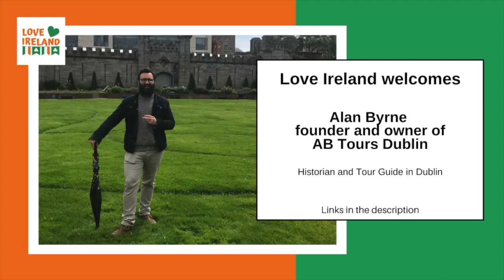LOVE IRELAND #2 - An Interview with Historian and Tour Guide Alan Byrne of AB TOURS, Dublin, Ireland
LOVE IRELAND welcomes Alan Byrne, founder and owner of AB TOURS, Dublin, Ireland.  Alan is a historian with a wealth of knowledge of Dublin and Ireland.  AB Tours offers tailored walking tours of Dublin with a working historical researcher as well as customised to suit you and your group.

Dublin is the capital of the Republic of Ireland, which is on Ireland’s east coast at the mouth of the River Liffey. Its historic buildings include Dublin Castle, dating to the 13th century, and the St Patrick’s Cathedral, which was founded in 1191. City parks include landscaped St Stephen’s Green and huge Phoenix Park, containing Dublin Zoo. The National Museum of Ireland explores Irish heritage and culture.

Contact Alan from AB Tours for more information on the tours he offers.